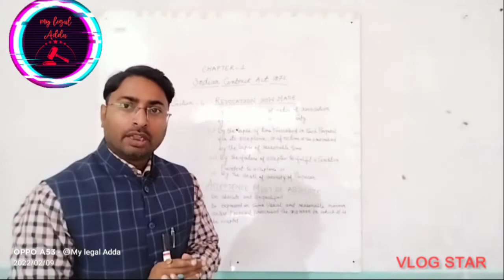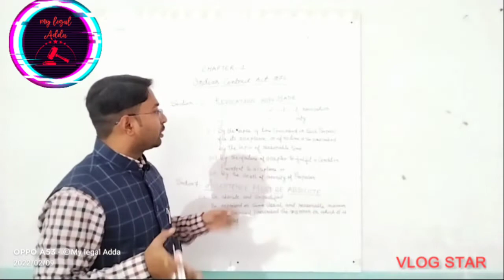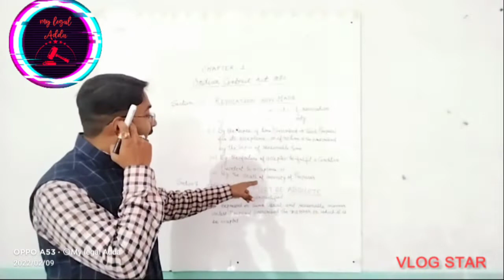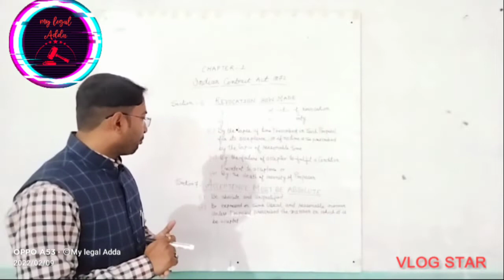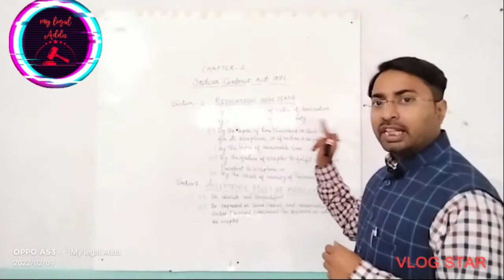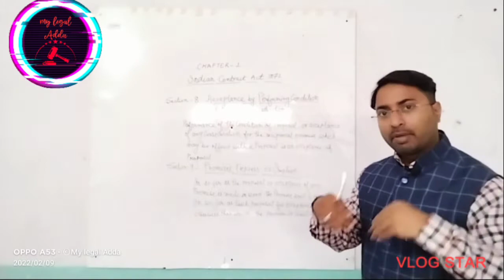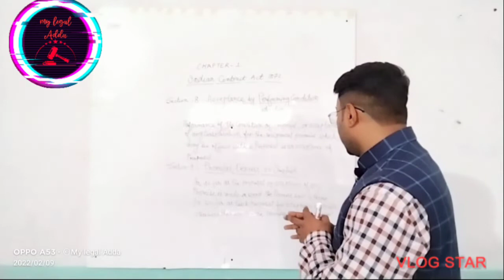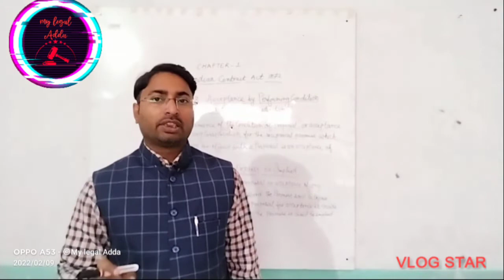Indian contract.Act chapter 1 full lecture#viral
indian contract Act lecture
chapter 1